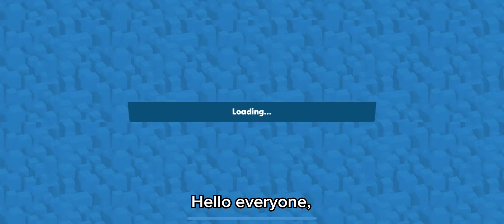Why Zooba Turned Pay 2 Win